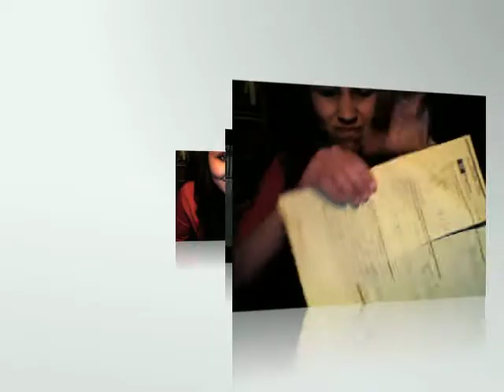Monday is a straight up G.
heyhihello im tatiana!